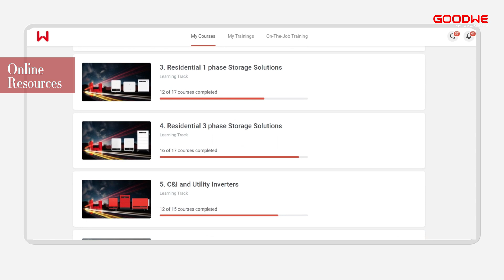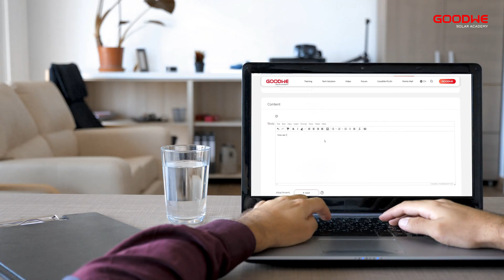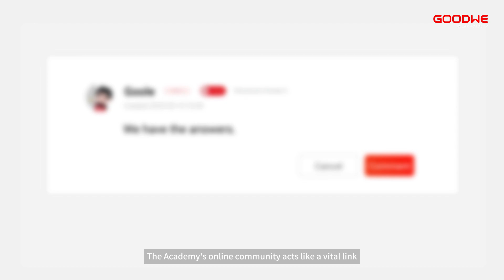GoodWe Solar Academy Introduction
GoodWe Solar Community is now officially launched!
Welcomed to visit this open platform, to get access to trainings and shared contents, explore the latest technology and discuss development trends across the PV industry.